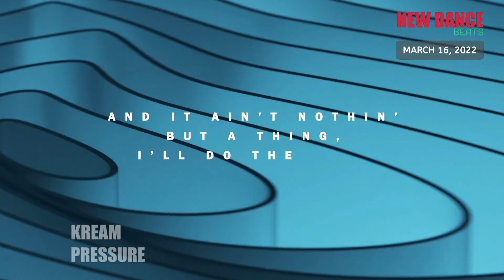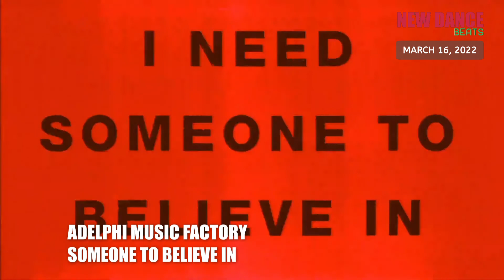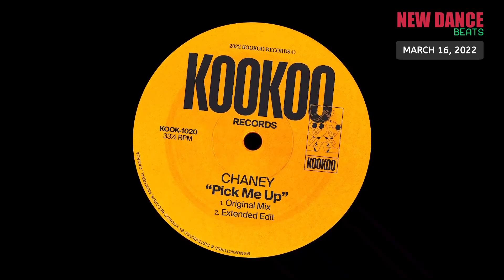NEW DANCE BEATS EP. 99 - MARCH 16, 2022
- Sofi Tukker,Mahmut Orhan - Forgive Me
- Welshy,Nonô - All Day (feat. Nonô)
- Diplo,Miguel,BURNS - Don’t Forget My Love - BURNS Remix
- Jay Robinson,The Melody Men - Your Love
- S.A.M.,Sarah Ikumu - Spotlight (feat. Sarah Ikumu)
- Sophie Lloyd,Pauline Taylor - Angels By My Side (feat. Pauline Taylor) - 7 Version
- Sam Gellaitry - New Wave
- Otto Knows - Pyramids
- Kx5,deadmau5,Kaskade,Hayla - Escape (feat. Hayla)
- Duvall,Sam Gray - Good Feeling
- Crush Club - Taking Back My Life
- B-Sights,Salena Mastroianni - Can't Buy This Love - House Mix
- KC Lights,Tailor - Fall
- Hayden James,Cassian,Elderbrook - On Your Own (feat. Elderbrook)
- Wh0,Joe Killington - Wide Awake
- Grafix,Lauren L'aimant - Feel Alive
- Kah-Lo - Drag Me Out
- DJ Fresh,Bou,Used - Gold Dust - Bou & Used Remix
- Mat.Joe,C'mon,Otistic - Sunflower
- Leftwing : Kody - Mallet
- The Mayans - Kings Of New York
- Darius Syrossian,George Smeddles - Back In The Dance
- Space Jump - Take Me Up - Edit
- t e s t p r e s s - 2013
- PBH & JACK - Luvstruck
- KREAM - Pressure
- Bingo Players,Sarah de Warren - State Of Mind (feat. Sarah de Warren)
- Mall Grab - Metaphysical
- Anna Lunoe - Double Dip
- Dale Howard,Kevin Knapp - Gunny (In The Arms Of House)
- Miane - Don't Wanna Lie
- Adelphi Music Factory - Someone To Believe In
- Denton (UK),SOHMI - Get To You
- Greg Gould,Inaya Day,Milk & Sugar - Love Like This
- CHANEY - Pick Me Up
- Mercer - Aretha
- Jimi Jules - Too Far
- WZA - Got Me Down
- Richie Blacker - Big Time Charlie
- Overmono - Gunk